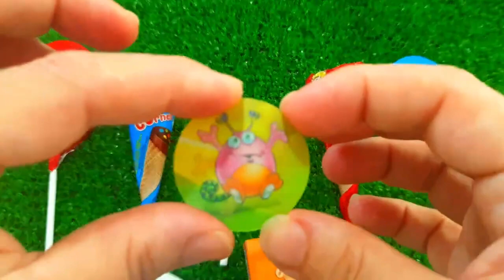7 Rainbow Satisfying Video, DIY How to make Rainbow Slime Candy Baby Shark Kinetic Sand Cutting